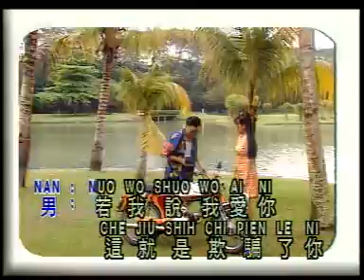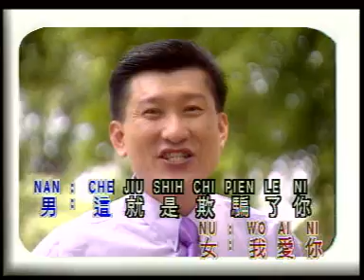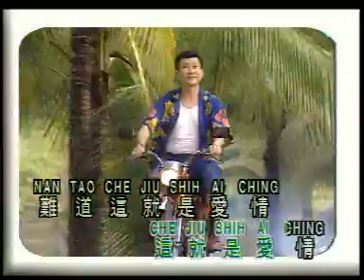奇怪MR.FUNNY & 容易MS.EASY - 双星情歌VOL.1【爱情】